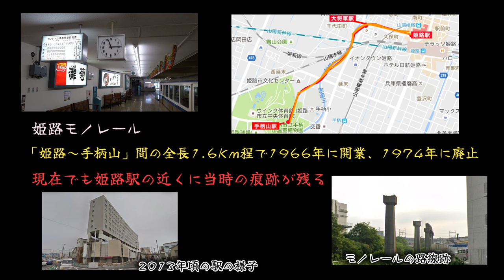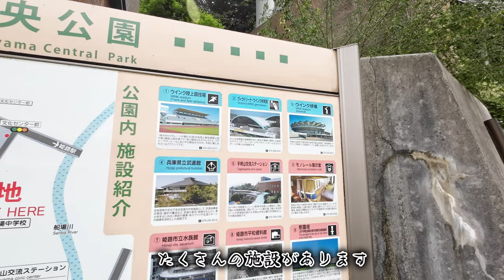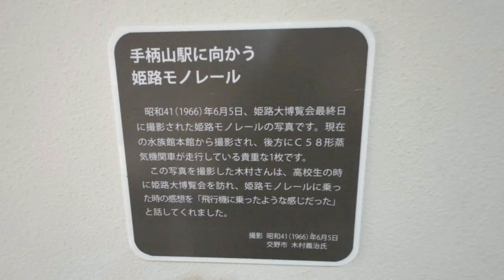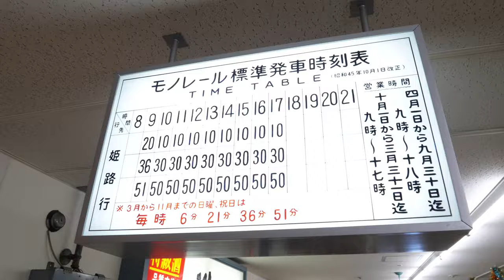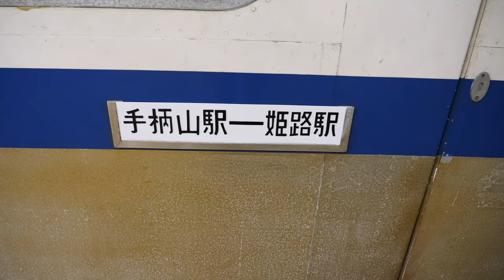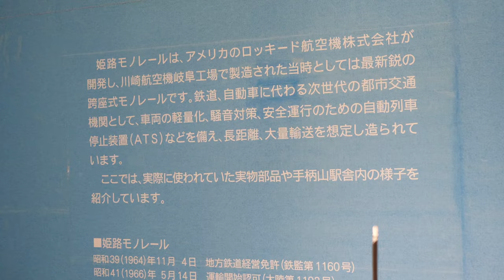【バブル期に開業したモノレール駅跡 】今も残る展示の廃車...レトロな感じと近未来な感じ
兵庫県姫路市西延末440

再生リスト